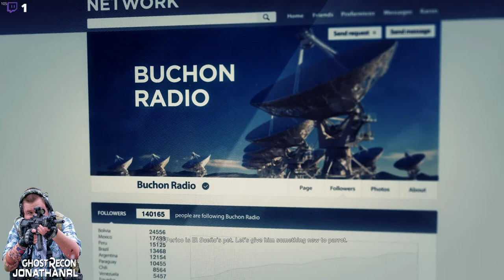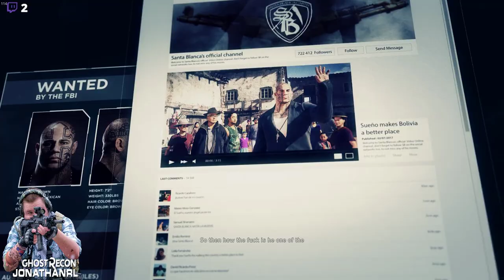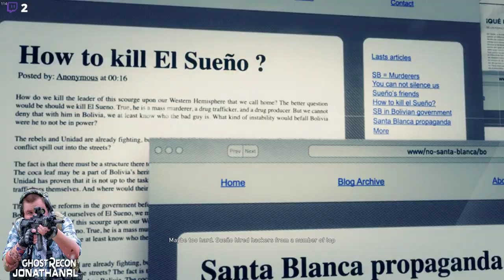Ghost Mode: Team Rainbow in Bolivia - Pucara